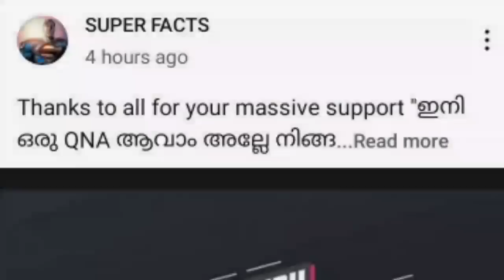DCEASED comic explanation malayalam